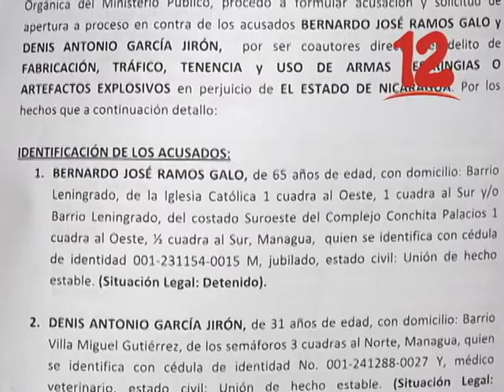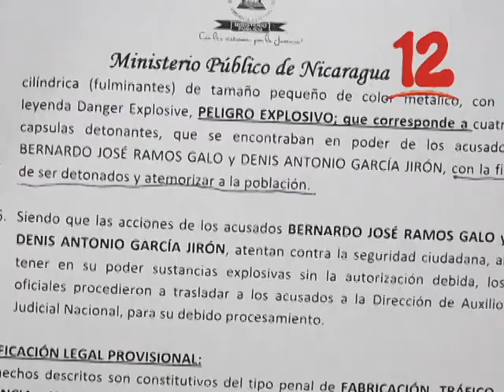ESPOSA DE PRESO POLÍTICO DENUNCIA IRREGULARIDAD EN PROCESO JUDICIAL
María Mercedes Delgadillo, esposa del preso político Bernardo Ramos, denunció una serie de irregularidades en el proceso judicial. El hombre será llevado a juicio el 30 de octubre.